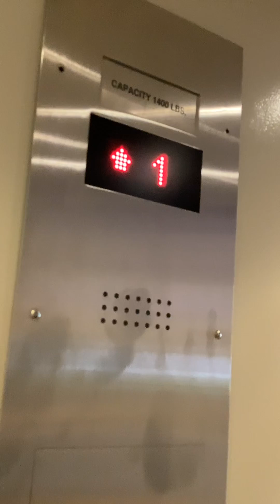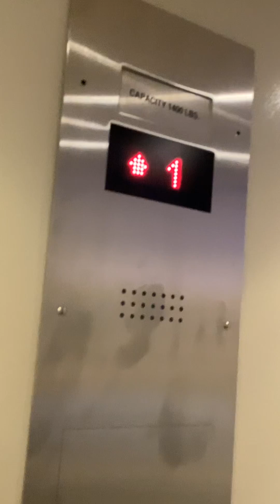Small Montgomery Hydraulic Elevator at Historic Meadows Hotel Fulton, KY